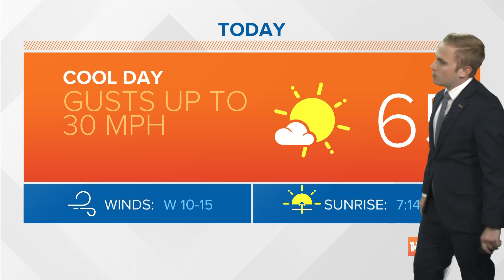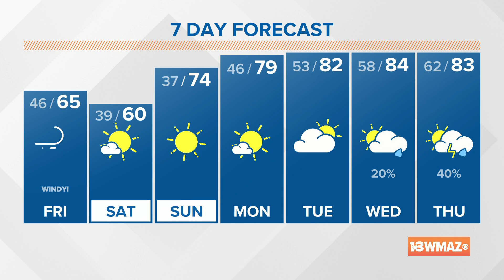April 8, 2022 Midday Forecast